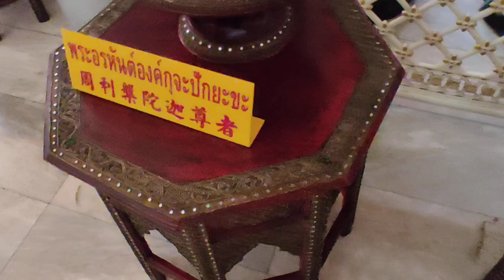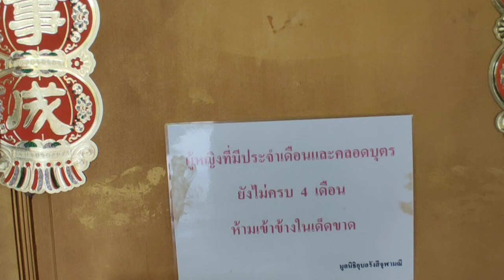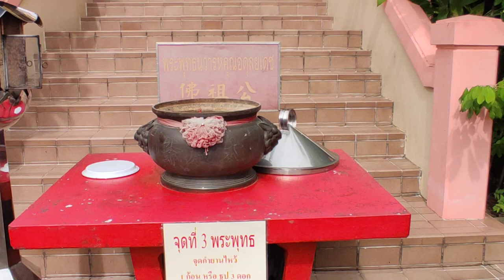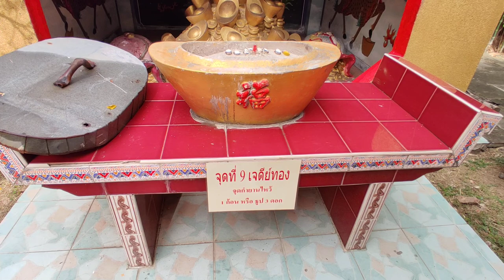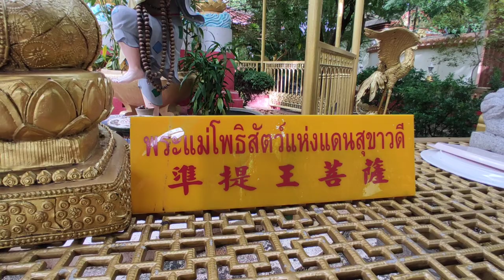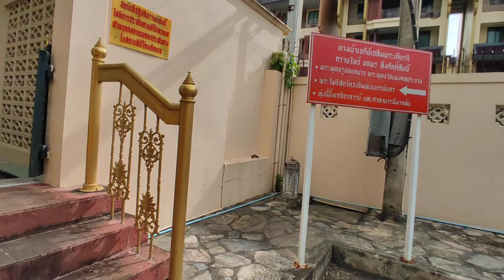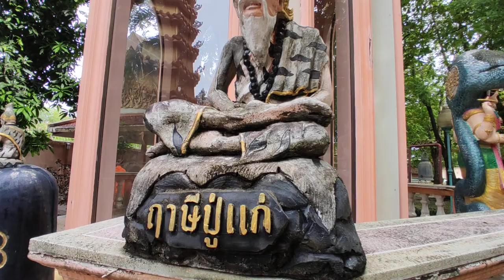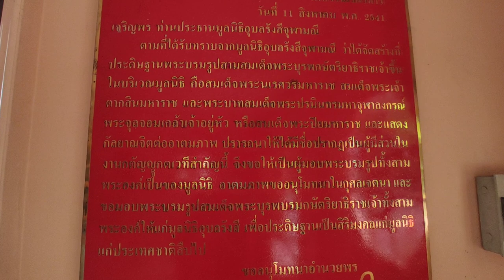We visited a Chinese temple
WevisitedaChinesetemple# AmorShanti# Chinesetemple#

This a chines foundation which represents Chinese  religious culture and tradition. As we have visited this temple,  we learnt that this foundation respects other religions as well.

They enshrined statues of many famous Buddhist monks. Christen, Hindi and Muslim religions also enshrined in this foundation.

Buddha Sasanam Ciram Titthatu

တရားအလှူသည်အားလုံးစုံသောအလှူထက်မြတ်၏

In this channel, we upload dhamma talk, pali chanting and instruction on meditation .